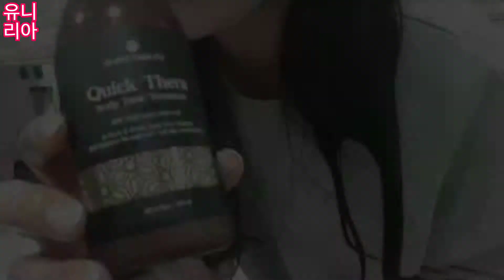트리트먼트 '만' 쓰고 비단 머릿결 만들기 /트리트먼트 데일리 제품 추천!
퀵테라 스칼프 토닉 럭셔리헤어케어 트리트먼트로 연예인 머릿결 만들기~~~